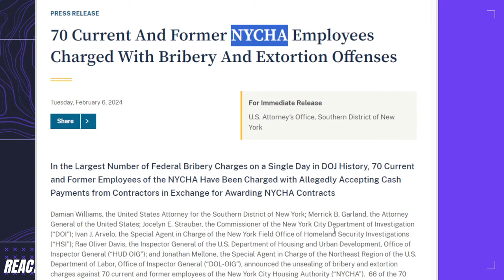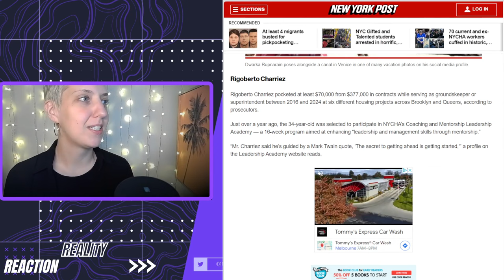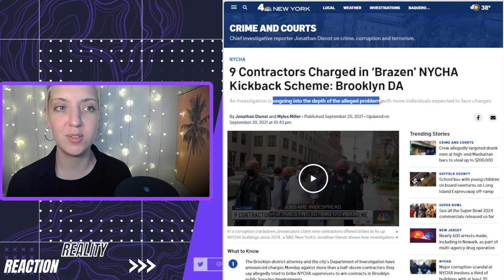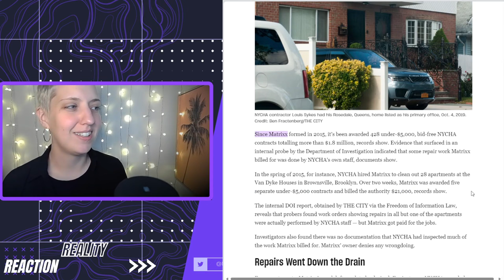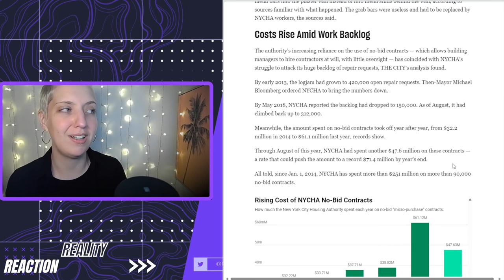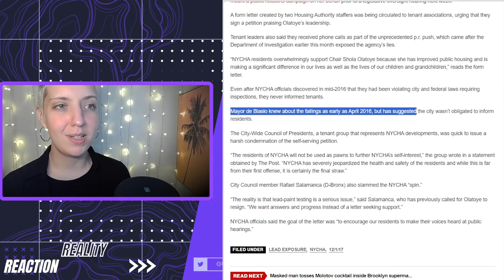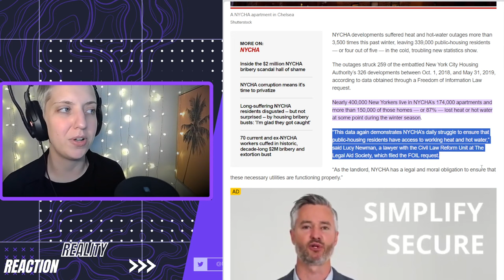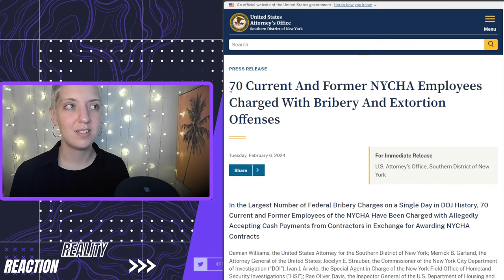The NYC Housing Problem and What this HUGE DOJ Bust Won't Fix | NYCHA Corruption & Arrests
Yesterday, the DOJ announced the arrest of 70 New York City Housing Authority employees that took over $2MM in bribes for no-bid contracts from 2013 until now.

.But I don't think this will fix NYCHA's longstanding issues. Let's take a deep dive.

Chapters:
0:00 The DOJ Arrests 70 Current and Former NYCHA Employees for Bribery, Extortion
3:41 Who Are These Corrupt Folks? How they Living?
10:32 Previous NYCHA Corruption Busts, Guilty Pleas, and Dumb Criminals Getting Caught
13:22 The No-Bid Contract Problem: Shoddy Work or No Work At All
26:00 Lead Paint, Sewage, Trash, and No Heat for NYCHA Tenants
36:32 What's The Real Solution?

In this video, I reference a discussion Pam, Dani, and I had about wills/trusts/estate planning. It was part of this live stream

2021 Dumb Criminal Getting Caught Bribing on Camera (Elevator Still)

But the bribes aren't the only issue.

The City's report and warning for no-bid contracts and Matrixx Construction

The conditions
SEWAGE
Tenants of NYCHA Building Flooded by Raw Sewage Say Problem Is Longstanding - Jamaica - New York

BLACK MOLD
Housing Advocacy Group Metro Industrial Areas Foundation sued the NYCHA for violating the Americans with Disabilities Act by failing to abate mold from apartments of tenants who suffer from asthma.